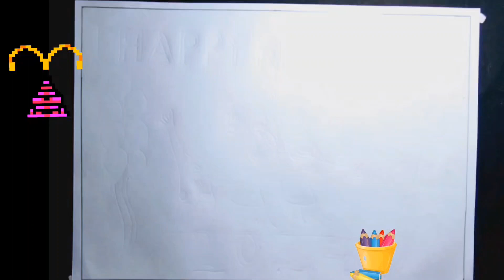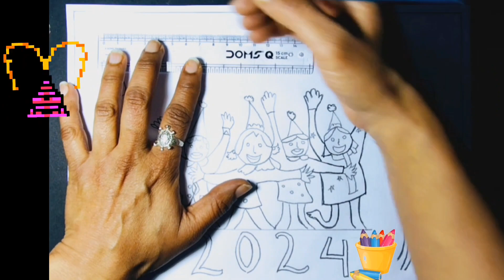How To Draw And Colour Happy New Year Easy | नए साल का चित्र बनाएं आसानी से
Here you can find different types of easy and simple art 🎨 Poster drawings.

VAS Creative Art